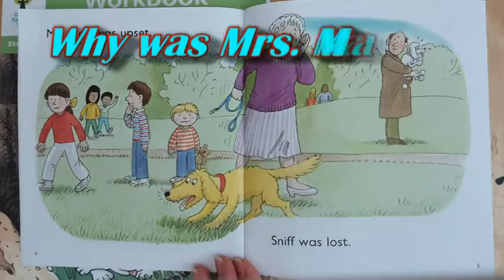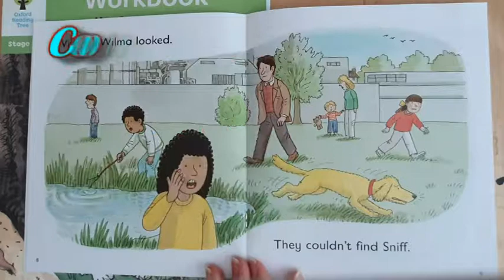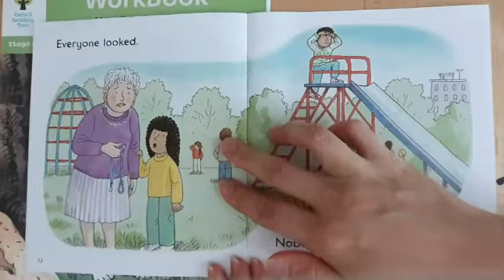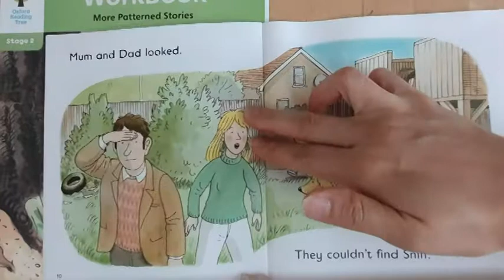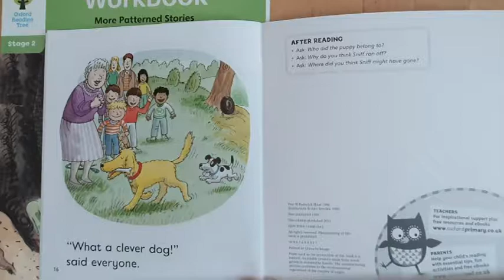+초등영어 - O.R.T Stage 2 - The Lost Puppy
Look for 동사의 집중적인 공부 전략!을 위한 O.R.T Stage 2 - The Lost Puppy.

~을 찾다 의 동사 look for 를 자연스럽게 학습하며 반복적인 학습으로 나의 단어 list에 올려놓기!